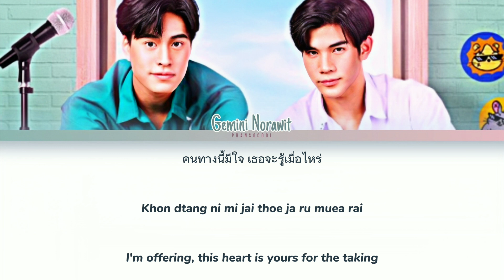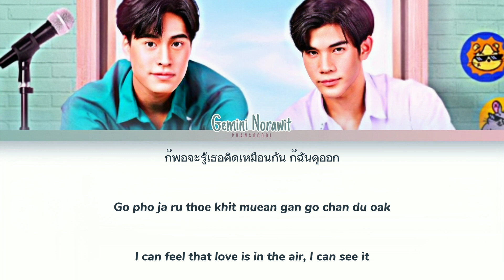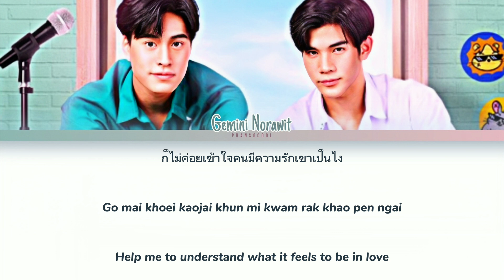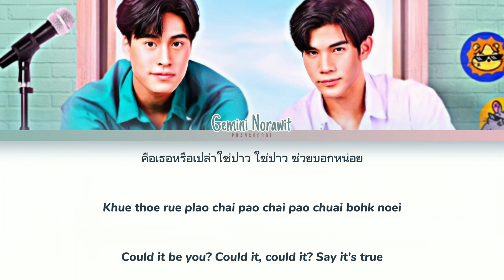Gemini Norawit - รักหน้าตาเหมือนเธอไหม (Love Love Love) Ost.Our Skyy 2 My School President